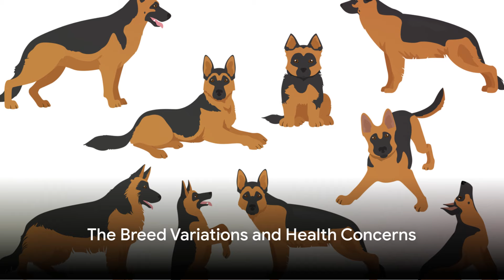The Ultimate Guide to German Shepherds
Welcome, dog enthusiasts! Today, we're delving into the captivating world of German Shepherds – or as they're affectionately known, GSDs. From their origins in Germany to the diverse lines and colors they come in, we'll explore every facet of this exceptional breed.

The German Shepherd, originally named "Deutscher Schäferhund," hails from Germany and has earned a reputation for intelligence, loyalty, and biddability. They are not just pets; they are curious, confident, and extraordinary companions for the right person.

All paths of German Shepherd lineage lead back to Max Von Stephanitz, the visionary behind the breed in the late 1800s. He founded the SV Schäeferhund Verein, the Society for the German Shepherd, emphasizing the importance of breeding for working purposes. This society, established in 1899, still champions proper breeding practices today.

With popularity soaring, German Shepherds come in three main lines: Working Lines, Show Lines, and Pet Lines. Each has its unique characteristics and purposes, from the beauty-focused Show Lines to the temperament-driven Sieger Lines.

German Shepherds dazzle with a range of coat colors, from the iconic Black and Tan/Red Saddle to the intriguing Sable. Learn about each unique coat type and understand why the Sable holds a special place, echoing the breed's roots to its wolf ancestors.

Owning a German Shepherd is a commitment that goes beyond a decade. Proper training, early socialization, and a firm yet loving approach are essential. Be cautious in choosing the right GSD for your lifestyle, as their needs vary across lines.

In conclusion, German Shepherds are more than just pets; they are companions deeply rooted in history and purpose. Whether a noble working dog or a cherished family pet, their impact is profound. Remember, choosing a German Shepherd is a significant commitment, one that requires understanding and dedication.

Your commitment to understanding these remarkable dogs is the first step to a rewarding companionship. Thank you for joining us on this journey!